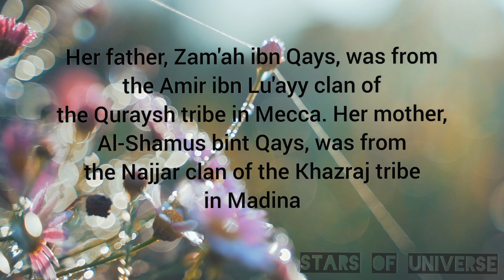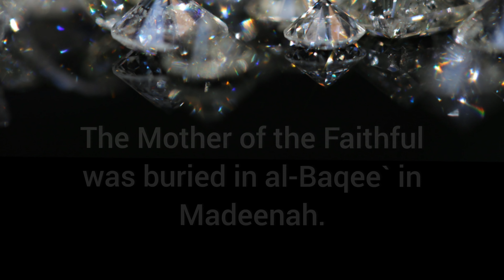Sawdah bint Zam'ah _Ra || The Ummhat-ul-Mumineen || Stars of Universe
ഹസ്രത്ത് സൗദയുടെ (റ) പിതാവ്  ഖുറൈശി വംശജനായ സംഅ ബിൻ ഖൈസ്.  മാതാവ് ശമ്മൂസ് ബിൻത് ഖൈസ്, മദീനയിലെ ബനൂ നജ്ജാർ ഗോത്രത്തിൽ നിന്നുള്ളവരായിരുന്നു.
ഇസ്ലാമുമായി പ്രവാചകൻ കടന്നുവന്നപ്പോള്‍, ആ സത്യമതത്തില്‍ ആദ്യകാലത്ത് തന്നെ വിശ്വസിച്ചവരായിരുന്നു സൗദ (റ) യും ഭര്‍ത്താവ് സക്റാൻ(റ) വും. ( സുഹൈൽ ബിൻ അംറ് (റ) ൻ്റെ അർദ്ധ സഹോദരനാണ് സക് റാൻ ) ഇരുവരും ഹബ്ശയിലേക്ക് ഹിജിറ പോയിട്ടുണ്ട്.അത് രണ്ടാം എത്യോപ്യന്‍ പാലായനമായിരുന്നു. വളരെ ത്യാഗസന്നദ്ധതയുള്ളവരായിരുന്നു മഹതി. മക്കയില്‍ പ്രതികൂല കാലാവസ്ഥയുണ്ടായിട്ടും ഭൗതിക സുഖങ്ങള്‍ക്ക് മുന്നില്‍ വിശ്വാസം  പണയം വെക്കാന്‍ അവര്‍ ഒരുക്കമായിരുന്നില്ല. പിന്നീട് മക്കയിലേക്ക് തിരിച്ചുപോന്നു. സക് റാൻ സൗദ ദമ്പതികളുടെ മകനാണ് അബ്ദു റഹ്മാൻ ബിൻ സക്റാൻ.  സക്റാന്‍ (റ)  മരണം  മഹതിയെ അതീവ ദുഖിതയാക്കി. ഏകദൈവവിശ്വാസത്തെ എതിര്‍ക്കുന്ന തന്‍റെ കുടുംബത്തിലേക്ക് തന്നെ തിരിച്ചു പോകാന്‍ മഹതി തയാറായില്ല. തന്‍റെ കുഞ്ഞു പൈതല്‍ അബ്ദുറഹ്മാന്‍റെ സംരക്ഷണം സ്വയം ഏറ്റെടുത്ത് അല്ലാഹുവില്‍ ഭരമേല്‍പ്പിച്ച് മഹതി ജീവിച്ചു.
നുബുവ്വത്തിന്‍റെ പത്താം ആണ്ട് മുസ്ലികള്‍ക്ക് ദുഖം നിറഞ്ഞതായിരുന്നു. നബിയെ സംരക്ഷിച്ചിരുന്ന അബൂത്വാലിബിന്‍റെയും നബിയുടെ ഇഷ്ടഭാജനം ഖദീജാ ബീവിയുടെയും വിയോകഗമായിരുന്നു അതിന് നിദാനം. അപ്പോള്‍ നബി തങ്ങള്‍ക്ക് നേരെയുള്ള ശത്രുക്കളുടെ പീഢനങ്ങളും അക്രമങ്ങളും നാള്‍ക്കുനാള്‍ വര്‍ദ്ധിച്ചുവന്നു.
നബി (സ)തങ്ങള്‍ ഖൗല ബിന്‍ത് ഹക്കീമിന്‍റെ അഭിപ്രായം സ്വീകരിച്ച് സൗദാ ബീവിയെ വിവാഹമന്വേഷിച്ചു. മഹതി അത് സമ്മതിച്ചു. അങ്ങനെ ഇരുവരുടെയും വിവാഹം നടന്നു.തിരുനബിയുടെ കുടുംബവിളക്കായി സൗദാബീവി(റ) ജീവിച്ചു- നബിയുടെ മകളെ തന്‍റെ കുട്ടികളെ പേലെയവര്‍ പരിപാലിച്ചു.ഉയര്‍ന്ന സ്വഭാവമഹിമയുള്ളവരായരുന്നു മഹതി. ഒരിക്കല്‍ ആയിശാ ബീവി (റ) പറഞ്ഞു.:’ ഞാന്‍ കണ്ടതില്‍ വെച്ച് തീരെ അസുയ തൊട്ടുതീണ്ടാത്ത ഒരേയൊരു സ്ത്രീ സൗദ (റ) മാത്രമാണ്.